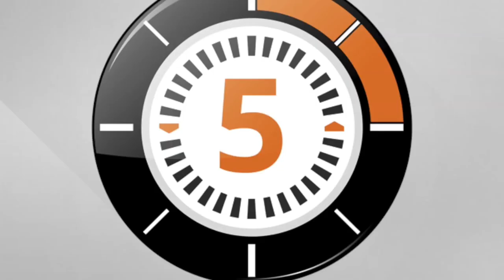LudoChrono - Snap Animaux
Voici la présentation du jeu "Snap Animaux" avec une vue d'ensemble du fonctionnement et du matériel, le tout en 5 minutes.